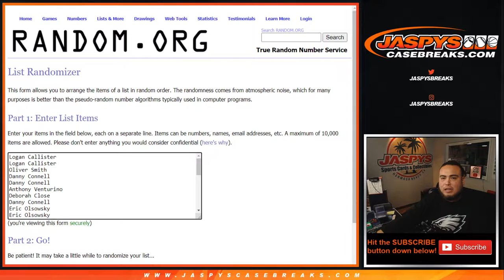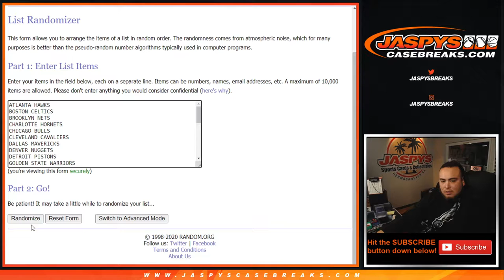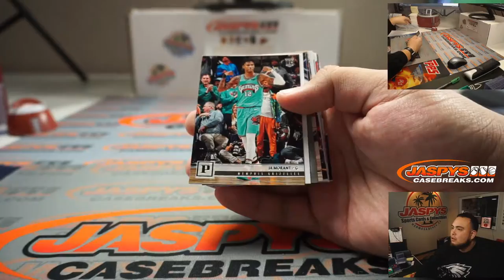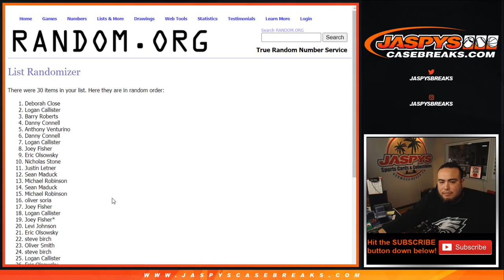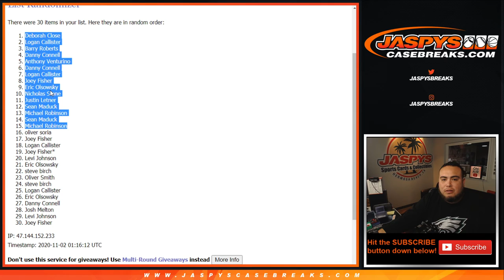SUN. 11/1 - 15X OPULENCE SPOTS GIVEN AWAY || 2019-20 PANINI CHRONICLES NBA FAT PACK RT #199